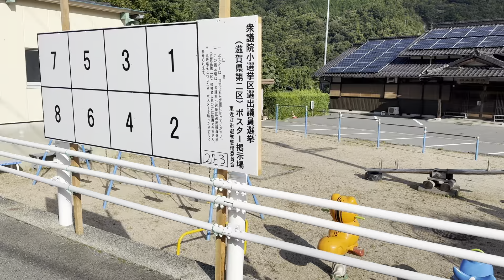金曜の朝.. 用事が済むのを長い間待って.. 探すおばあちゃんにボクはココだょ！と、鳴いて知らせ.. 先導して歩き.. 得意気な猫…【さっちゃんとおばあちゃんの散歩・696日目】・・・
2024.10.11(金)のさっちゃんです

ねこのさっちゃんとの暮らし・・・

風野工房ギャラリーを営んでいます。

ギャラリーでの催し、日々のできごと、雄猫のさっちゃん【 2019年春生まれ（想像）】と共にお伝えします。
さっちゃんは、2020年9月9日に同じ滋賀県内に暮らす従妹夫妻の所から巡り合わせで我が家にやってきました。
私の暮らし、モノゴトの見方も、さっちゃんと過ごす時間とともに変化してきたように感じています。

※あらためて基本情報をみるとYouTubeには2012年7月2日 に登録していましたが音楽を聴いたり、料理の作り方や、道具の使い方などを調べたりするぐらいでした。
それから9年、2021年の夏の終わり8月30日に初めてスマートフォンを手にし、動画を撮ると、何だか止まらなくなりました。
スマートフォンて動画を撮れるのかしら？
と、思って玄関先にいたさっちゃんを縦動画(この時は縦しか写せないと思い込んでいた)で写してみて恐る恐る写した動画を観て、その3分ほどの動画に自分で感動したことが始まりです。
その動画を保存しておくことが出来る唯一のツールがYouTubeでした。
初めて投稿したのが2021年10月3日、それからは毎日休まずさっちゃんを写す日々が続きます。
過去の画像を見ると、その時々の状況が少しよみがえります。
思い出したくない過去もあり、懐かしい時間もあり、また新たな回路が、自分に出来てくるように感じるのは錯覚でしょうか。
保護猫のさっちゃんと暮らすようになったことも巡り合わせであり大きな出来事だと感じています。
これからの時間を想うと、初老も過ぎた今、スピードは加速しそうです。
気の赴くままに投稿して参りますが、何卒お付き合いのほどよろしくお願い申し上げます。

　かぜのねこ

染色家だった夫、野田浩二が2019年5月27日にこの世を去ってから、2年後に家族や友人の想いから出来た本です。
あと残り400冊になりました。

　かぜのねこ